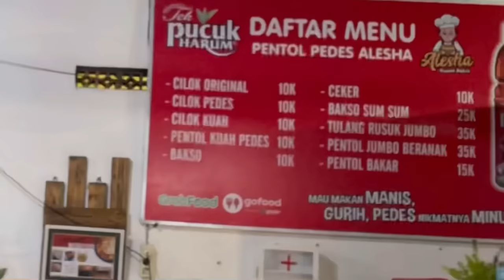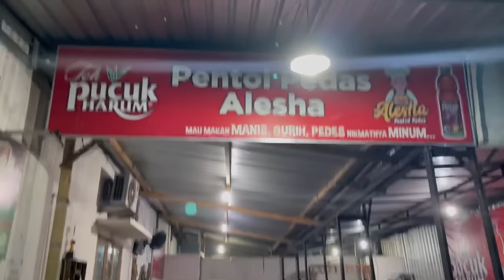HABISIN 4 MANGKOK PENTOL PEDAS ALESHA | PENTOL EDAN !!